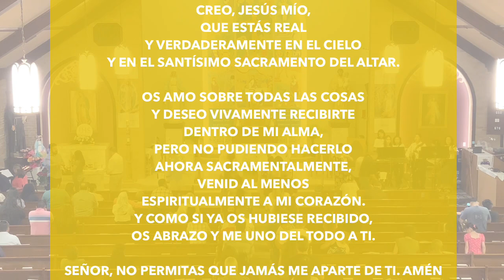7th domingo de Pascua (May 21, 2023)